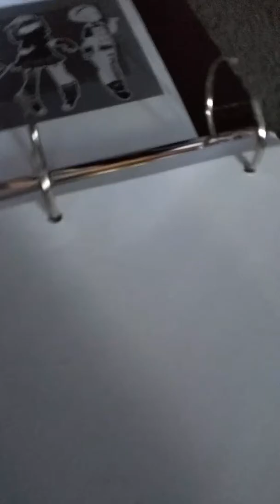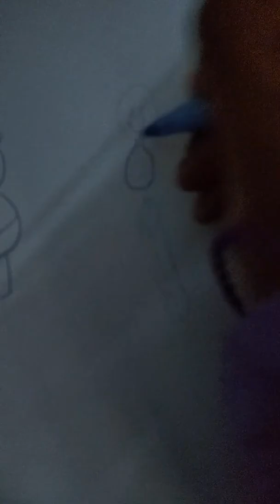Drawing series 🖌 2 challenge in one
I decided I wanted to put my 2 challenges in one. The ball point 🖊 challenge and the left ✋ challenge.